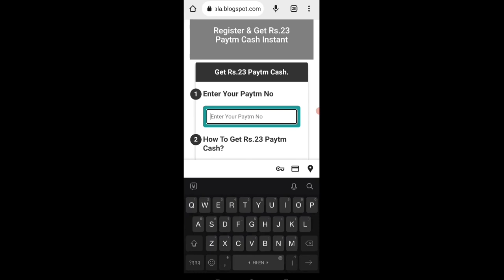🤑Today New Campaign Loot Offer ₹23+₹23 Instant Paytm Cash || Earning Trick